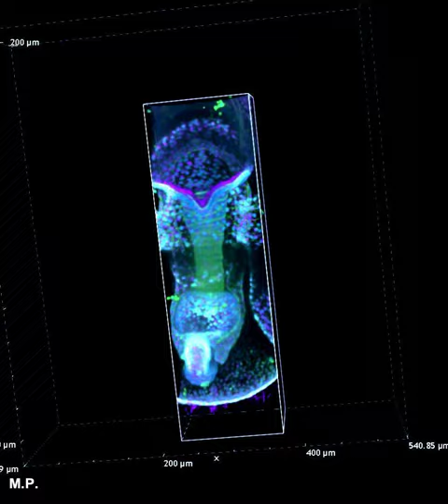Basic 'toolkit' for organ development is illuminated by sea star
One of the most basic and crucial embryonic processes to unfold in virtually every living organism is the formation of hollow, tubular structures of various kinds. These tubes may form blood vessels or a digestive tract, and through branching and differentiation, complex organs including the heart, kidneys, and mammary glands.

In this video: 3D reconstruction of a sea star larva showing the inner structures. The hydro-vascular organ is formed by the left and right tubes. A= anterior, P= posterior.

Credit: Perillo et al., Nature Communications, 2023.